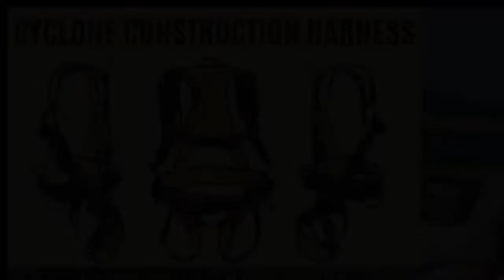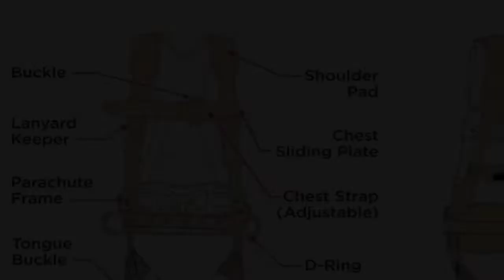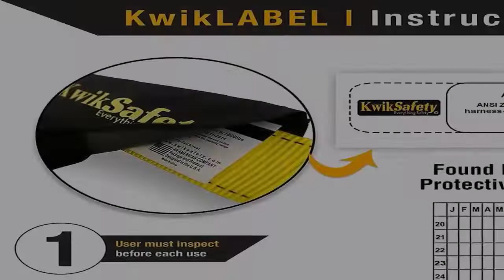Fall Protection Safety Harness | Construction Full Body Harness | OSHA and ANSI Compliant, Hiking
Fall Protection Safety Harness | Construction Full Body Harness | OSHA and ANSI Compliant, Hiking Harness.
1. Guardian Fall Protection Cyclone Construction Harness =
2. Frontline Fall Protection Combat Construction Full Body Harness =
3. AFP Fall Protection Full-Body Premium American Flag Safety Harness =
4. Malta Dynamics Warthog Comfort MAXX Safety Harness Fall Protection =
5. KwikSafety (Charlotte, NC) SCORPION (4 PACK) Safety Harness =

The Best dog harness Importance: what’s the simplest dog harness for walking, Sports games, within the home. A very best quality dog harness keeps management and secures the one that you love puppy.